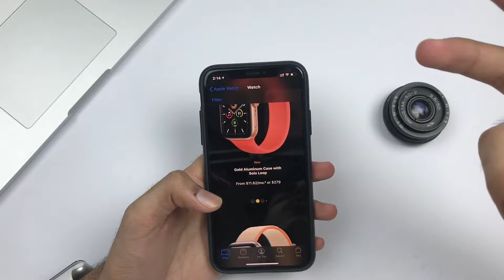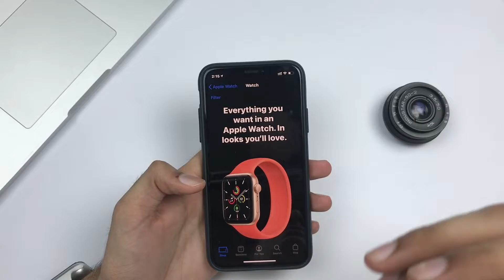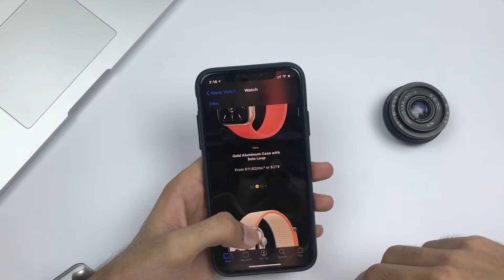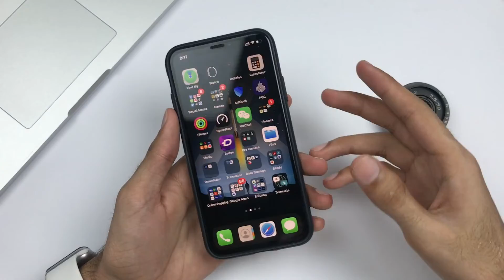Apple Watch Series 6 & Apple Watch SE Released! Red & Blue color { Urdu & Hindi }